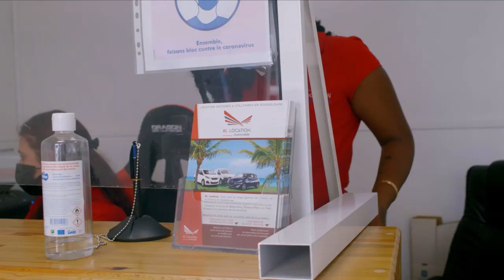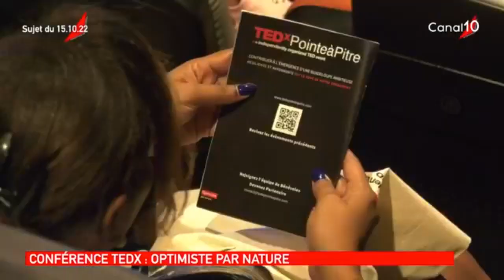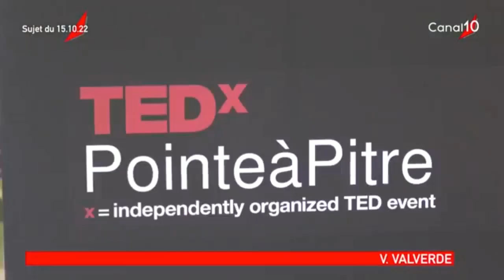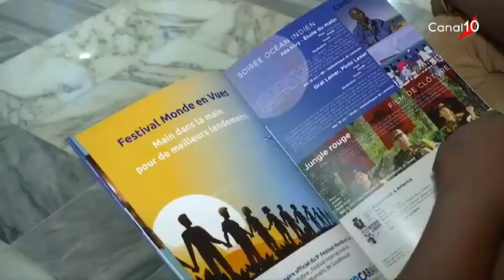Onews Guadeloupe Le jt de canal 10